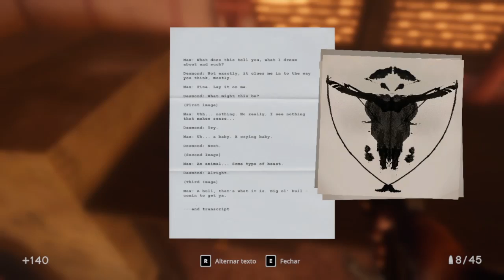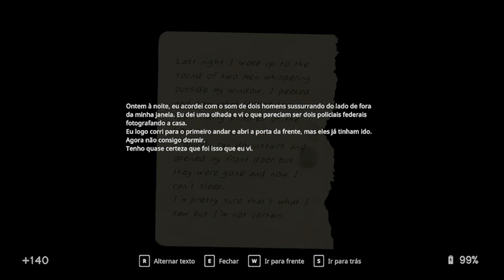IN SOUND MIND - ATIREI NA CARA DO GATO!!! - Gameplay em Português (PT-BR) #12